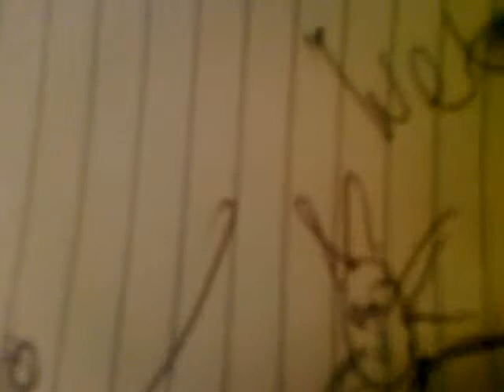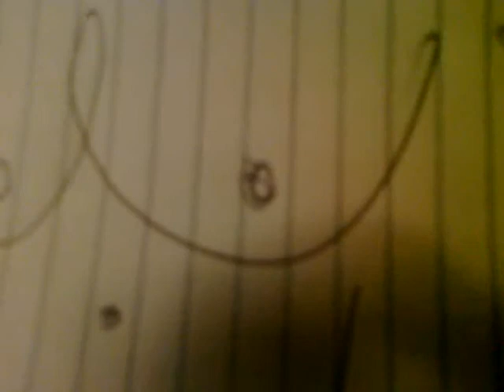What am I drawing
Guess what time it is? PENIS VAGINA PUSSY TITS!